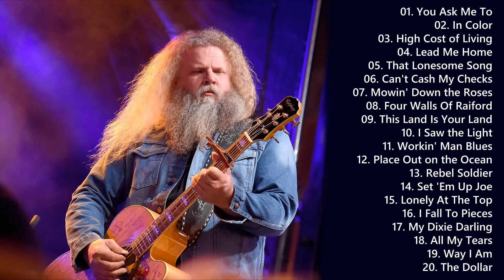Jamey Johnson Greatest Hits Full Album - Top Jamey Johnson Songs - Jamey Johnson Playlist